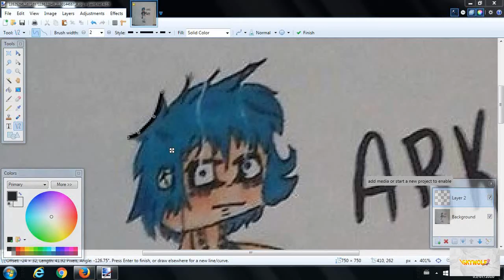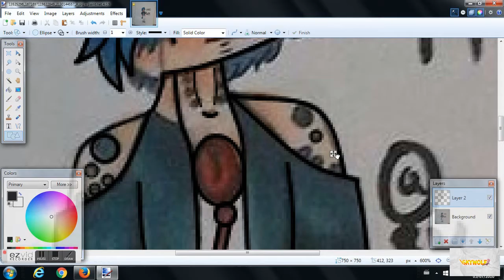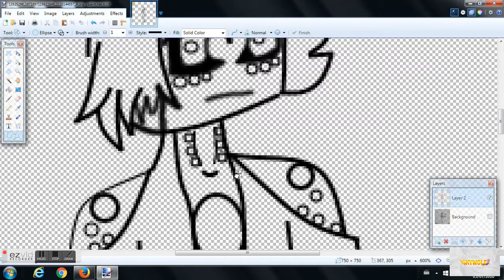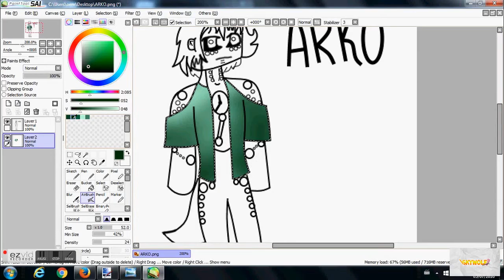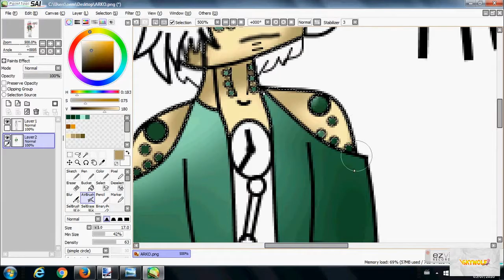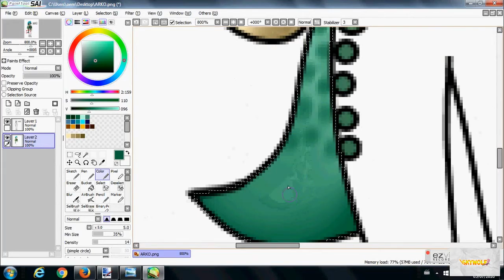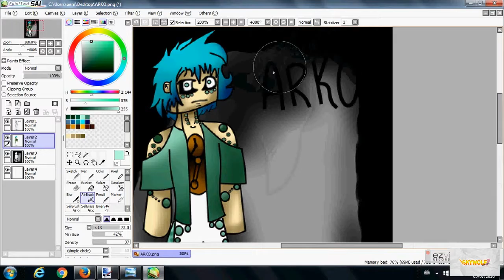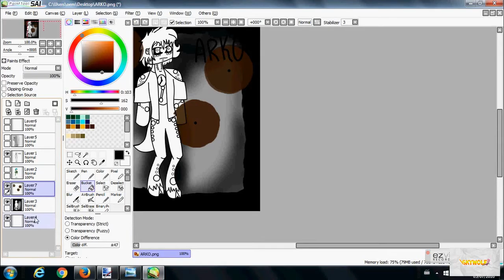Arko Speedart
IT DIDNT RECORD EVERYTHING :C someone please help me find a better recorder. and OBS does NOT work for me